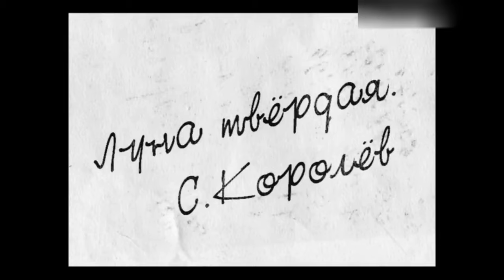Сложные управленческие решения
Есть две довольно распространенные ошибки, которые совершают руководители при принятии управленческих решений. Первая связана с бесконечными поисками наилучшего варианта. Вторая – со страхом принять решение, которое не может быть объективно обосновано. На помощь могут прийти принципы разумной достаточности и ограниченной рациональности, о которых мы и рассказываем в этом видеоролике.